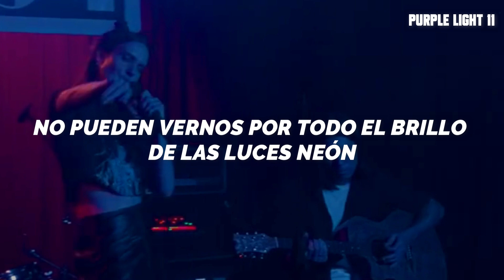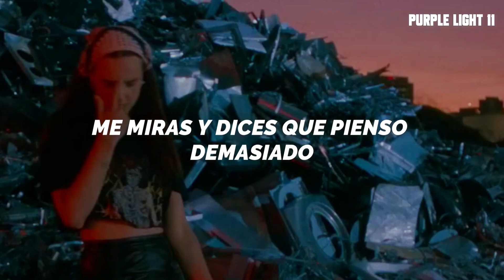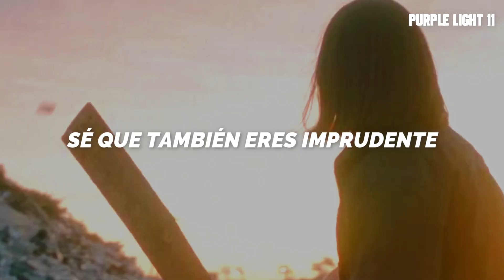Gryffin & MØ - Reckless (Español) || Video Oficial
Gryffin & MØ - Reckless | Traducida al Español

Letra
Driving it blind
I know you’re reckless too
Chasing new heights, yeah

Just like a firefly in Tokyo
They don’t see us for all the neon glow
I can tell you’re different
Falling from the stars
From a different planet
Drifting in the dark
Put my arms around you I
Thought I was alone
Let’s go where no one knows

Driving it blind
I know you’re reckless too, ey
Heated summer nights make us lose our minds got us acting wild
Nothing to hide, yeah

Sometime I wish I had a plan for us
You look at me and say I think too much, oh but